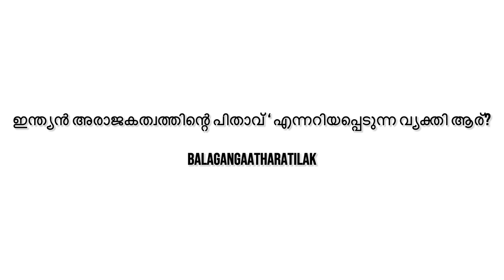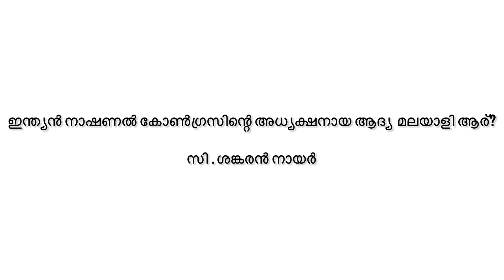Independence day quiz malayalam LP/UP/HS. Sure questions 💯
Also comment down what I have to post next